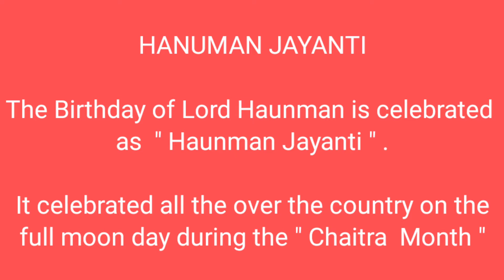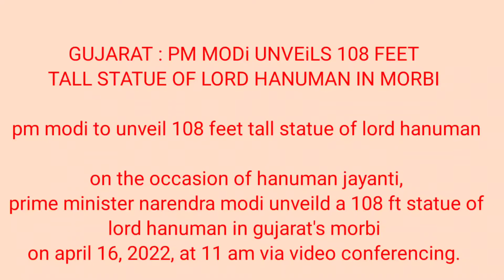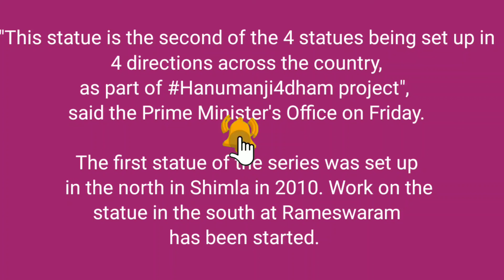Gujarat Pm modi unveils 108 feet tall statue of lord Hanuman Morbi|| hanuman jayanti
Gujarat Pm modi unveils 108 feet tall statue of lord Hanuman in Morbi April 16, 2022
# Gujarat Pm modi unveils 108 feet tall statue of lord Hanuman in Morbi
# హనుమ జయంతి శుభాకాంక్షలు
# గుజరాత్ పీఎం మోడీ ఉంవెయిల్స్ 108 ఫీట్ టాల్ స్తతుఎ అఫ్ లార్డ్ హనుమాన్
# నరేంద్ర మోడీ గారు
# hanuman jayanti 2022
# hanuman jayanti
# Hanuman birthday  2022
# hanuman jayanti 2022 date
Hanuman birthday April 16 2022
# hanuman jayanti
# Hanuman Birthday & hanuman jayanti
# hanuman